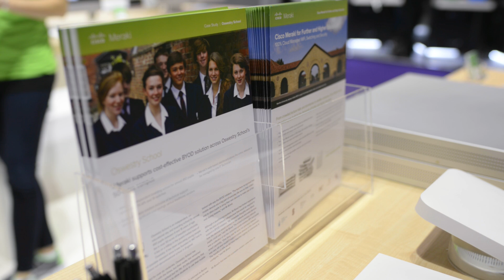Cisco Meraki Customer Feedback: York College @ BETT 2015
Early Cisco Meraki adopter York College visited the Meraki stand at BETT 2015. In this short interview, we hear from members of the IT team about their experience and their thoughts on Meraki technology.